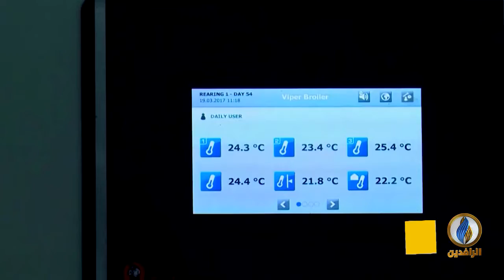تقرير | الاكتفاء الذاتي يتحول إلى وبال يهدد الاقتصاد العراقي في أكثر من قطاع